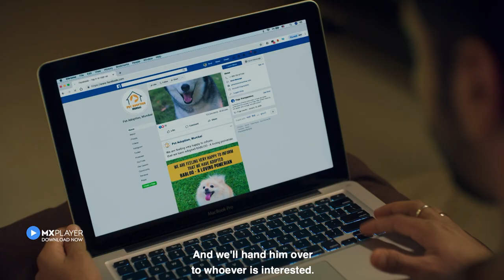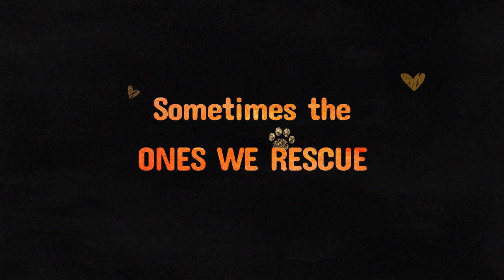Cheesecake | Official Trailer | MX Original Series | MX Player | A TVF Creation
Hello hoomans,

Here’s a sneak peek into the life of Neel and Sameera and what happened when I met them...The entire story goes live on 29th November... So stay tuned to MX Player!

Your best boi,
Cheesecake

Directed by: Palash Vaswani

Key cast: Jitendra Kumar, Akanksha Thakur, Mahesh Manjrekar,  Ashwini Kalsekar, Kumar Varun, Chandan Roy

About Cheesecake:
Sometimes happiness knocks your door when you're least expecting it. That's exactly what happens with Neel and Sameera, when one mundane day an unwanted guest- a big ol' golden retriever, accidentally enters their home and turns their life around in ways more than one. The story of cheesecake revolves around how the unconditional love of a pet plays a key role in bringing the couple closer and helping them find happiness in each other's company.